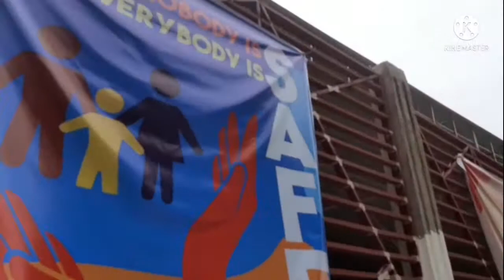Bagong mukha sa plaza luz pagadian |Naglako ng kakanin